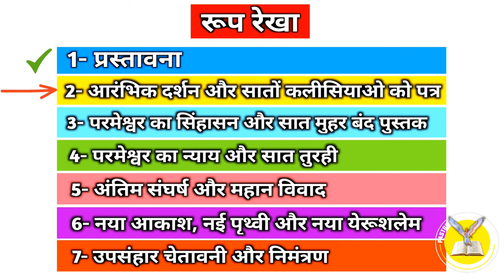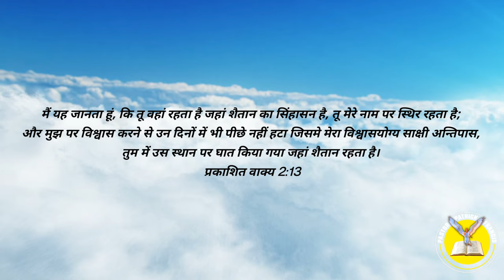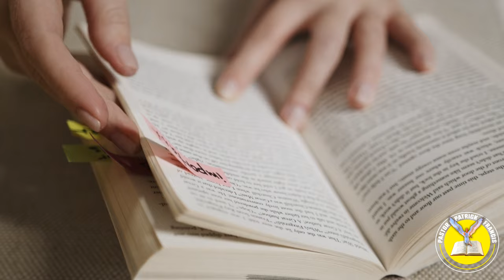Ep-56(भाग-4) तू वहां रहता है जहां शैतान का सिंहासन है | Revelation 2:13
Ep-55(भाग-3) जिसके पास दोधारी और चोखी तलवार है | Who has the sharp two-edged sword | Rev 2:12

प्रभु यीशु मसीह के नाम मे आप सभी को जय मसीह की। पिछली वीडियो में हमने प्रकाशितवाक्य  2:12-17पद के तीसरे भाग के बारे में सीखा की जिसके पास दोधारी और तेज तलवार है। आज हम जानेंगे इसके चौथे भाग के बारे में की पिरगमुन के लोग कैसे उन लोगो के बीच में रह के परमेश्वर को मानते थे और वहा के जो सम्राट खुद की या अपने देवी देवताओं की पूजा करने को कहते थे। आइए जानते है इस वीडियो के माध्यम से।

 मैं यह तो जानता हूं, कि तू वहां रहता है जहां शैतान का सिंहासन है, और मेरे नाम पर स्थिर रहता है; और मुझ पर विश्वास करने से उन दिनों में भी पीछे नहीं हटा जिन में मेरा विश्वासयोग्य साक्षी अन्तिपास, तुम में उस स्थान पर घात किया गया जहां शैतान रहता है।
प्रकाशित वाक्य 2:13

#“‘I know where you dwell, where Satan's throne is. Yet you hold fast my name, and you did not deny my faith even in the days of Antipas my faithful witness, who was killed among you, where Satan dwells.
Revelation 2:13

pergamum church revelation
pergamum church
pergamum church history
pergamum church today
pergamum church sermon
letter to the church of pergamum
pergamun city
pergamum
pergamum church revelation
pergamum full album
pergamum church history
pergamum turkey
pergamum church
pergamum pronunciation
pergamum awesome god
pergamum sermon by pastor Patrick francis
sharp two-edged sword
seven stars
in english
the book of revelation full movie
in hindi
the book of revelation movie
trailer
in telugu
the book of revelation movie in
hindi
answers
bible knowledge commentary
telugu
bible knowledge
bible sermons
bible stories
bible
bible movies full movie
bible study
पिरगमुन की कलीसिया
पिरगमुन का परिचय
पिरगमुन का समय काल
पिरगमुन बाइबल अध्यन